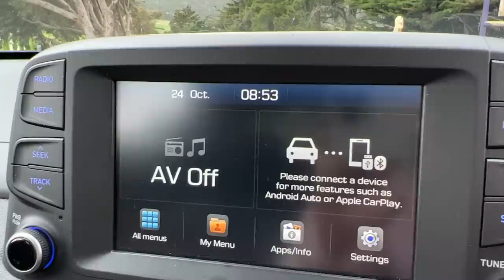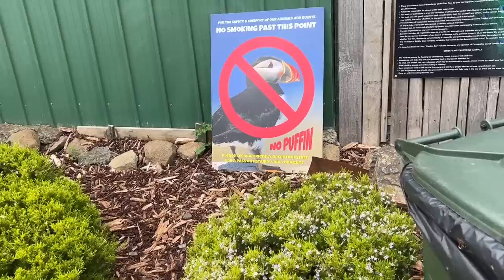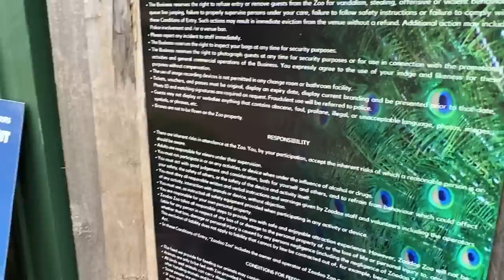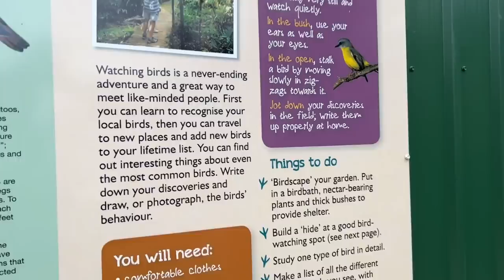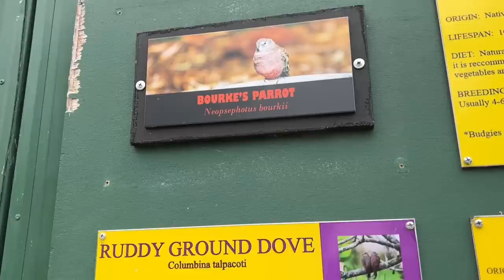Let’s go to the zoo and pash a macaw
I’m sorry I’ve been gone, I missed one upload and suddenly I felt like such a failure that I gave up on the series and it’s taken me this long to find the motivation to start editing again :’)